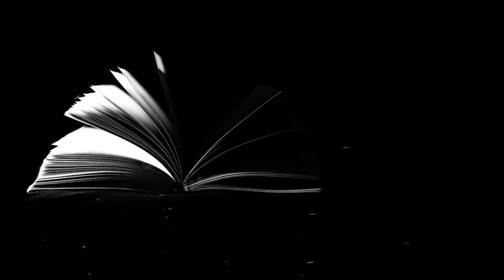Десятая муза. Автор - Александр Левковский, читает Светлана Копылова. Интересная история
Сколько раз людям в России приходилось приспосабливаться к жизни, когда завтрашний день не гарантирует никакой стабильности...

1. Карта Сбербанка - 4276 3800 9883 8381 (Светлана Вадимовна К.)
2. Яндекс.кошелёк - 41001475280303